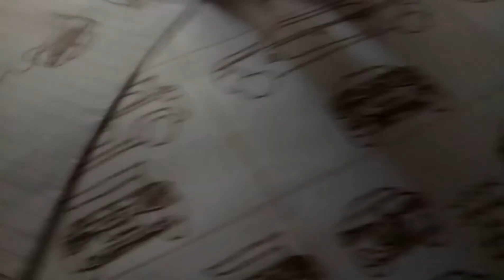推出上汽五冰川EV (introducing the SAIC five glacier EV)